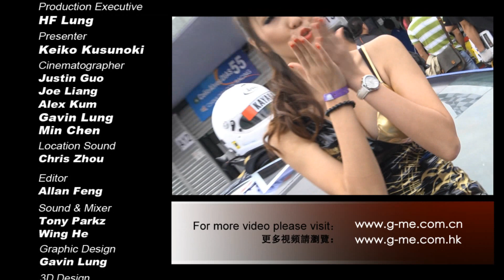第59屆澳門格蘭披治賽車精華 / 59th Macau Grand Prix Highlights